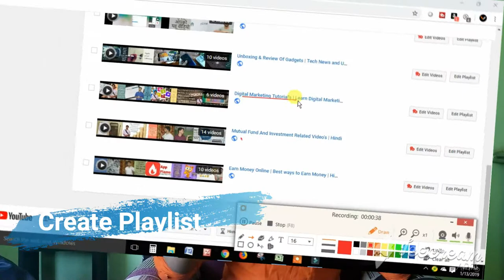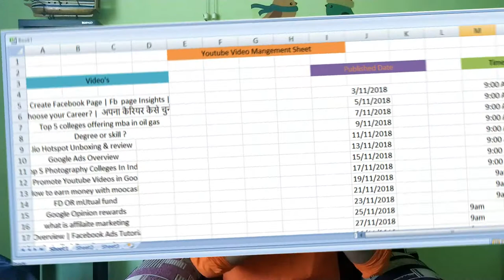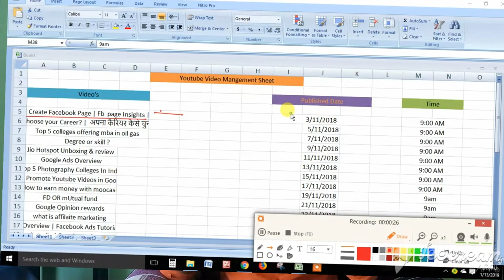How to Organise Youtube Video | Youtube वीडियो को कैस Organised करें | Hindi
How to Organised Youtube Video | Youtube वीडियो को कैस Organised करें | Hindi